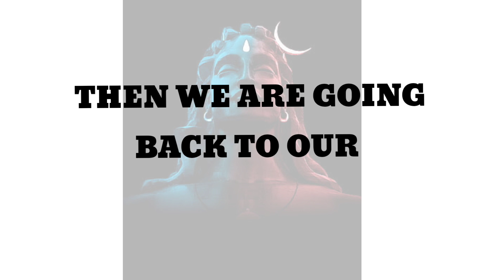Ban_dla Dhar Bilaspur my first vlog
hii guys this is my channel i want to become a big youtube family please support me guys

bandla dhar bilaspur
bandla dhar elevation
apna bilaspur bandla dhar
my first vlog
youtube vlog
himachal vlogs
himachal vlog
vlog
beauty of Himachal
daily vlog
vlog 2022
funny vlog
funny vlog 2022

FUNNY vlog
HIMACHALI vlog
Himachali vlog
Viral vlog
daily vlogs
vlog of Himachal
Aditya vlog
bablu banna vlog
desi vlog
OFFENSIVE MUNDE vlog
new vlog channel viral kaise karein
new blogger
new vlogs in Telugu
new vlog Arman Malik